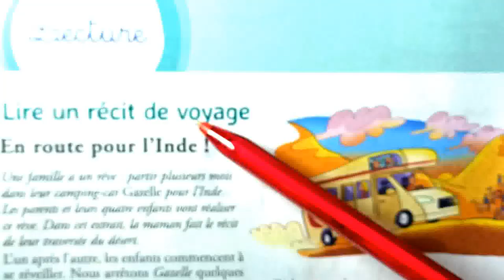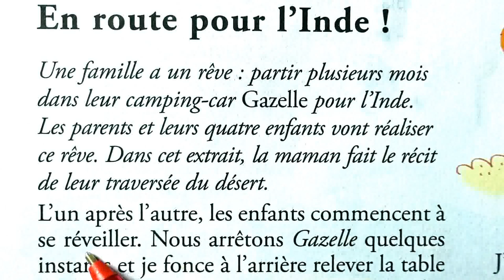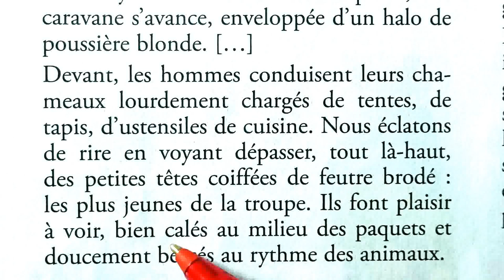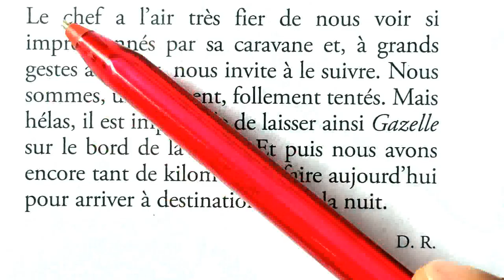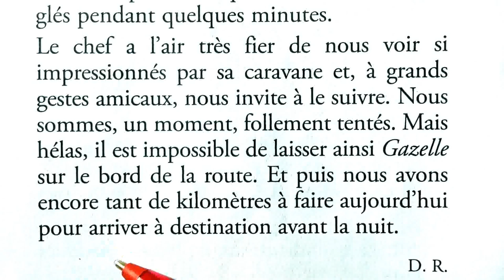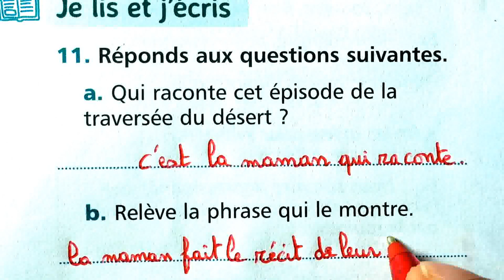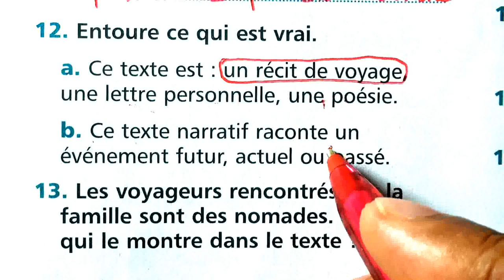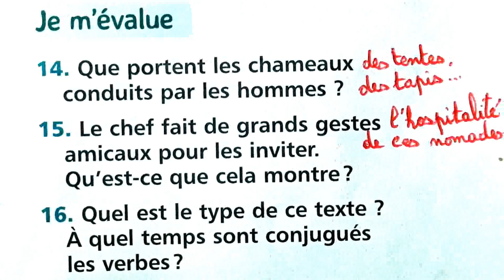5 AEP mes apprentissages en français pages 112-113 Lecture En route pour l’Inde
école chadli
_______________________________9_____________________________

_______________________________8_____________________________

_______________________________7_____________________________

_________________________6___________________________________

_____________________________5_______________________________

_____________________________4______________________________

_________________________________3___________________________

_________________________________2__________________________

5 AEP mes apprentissages en français pages 112-113 Lecture En route pour l’Inde